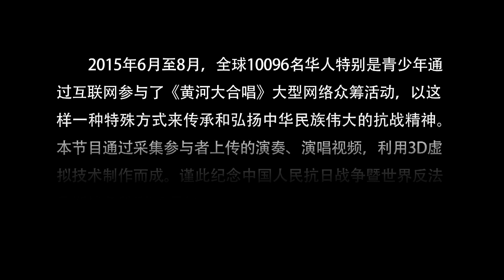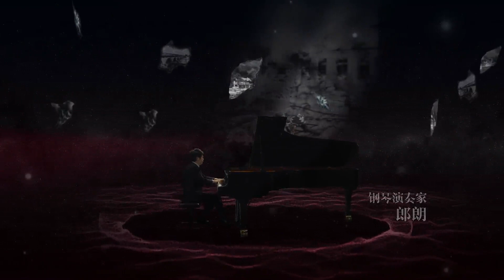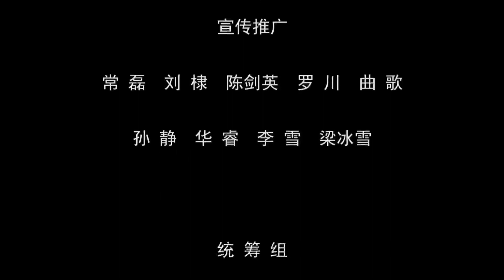Canción 'Cantanta del Río Amarillo'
Canción "La Cantanta del Río Amarillo" en conmemoración del 70° aniversario del fin de la Segunda Guerra Mundial